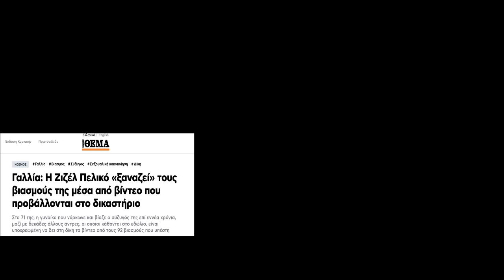Παπάς στη Θεσσαλονίκη συνελήφθη για βία + απειλές στην οικογένεια + ένας σύζυγος -τέρας στη Γαλλία.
Μια άσχετη ερώτηση για τη βία στο ζευγάρι, ένας παπάς που συνελήφθη για βία και απειλές στην οικογένεια και ένας σύζυγος τέρας στη Γαλλία. Πρέπει να εκπαιδευτούμε να αναγνωρίζουμε τη βία!

Το βίντεο: "Γιατί με μισεί τόσο ο άνδρας μου;" Ρωτάει η γυναίκα που την ξυλοφόρτωσε ο πυροσβέστης στη Μυτιλήνη.